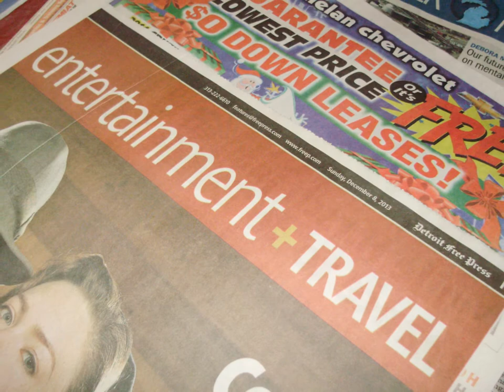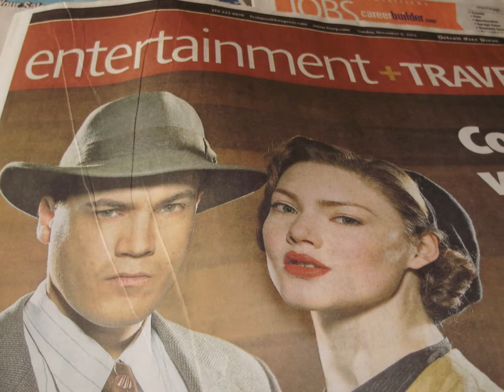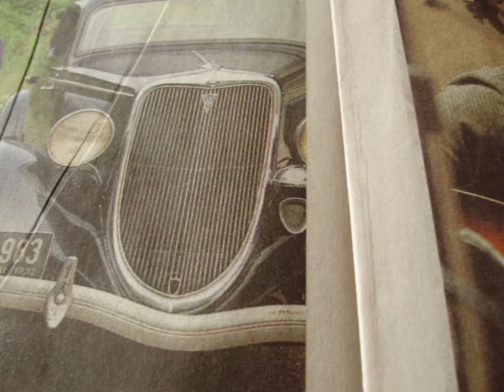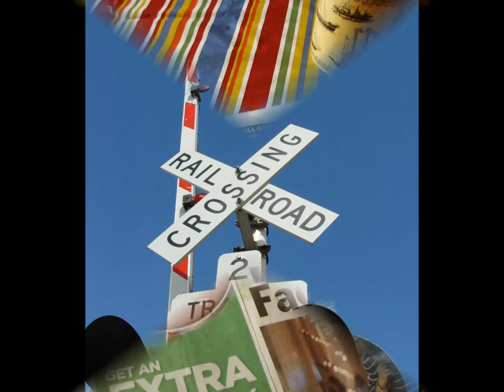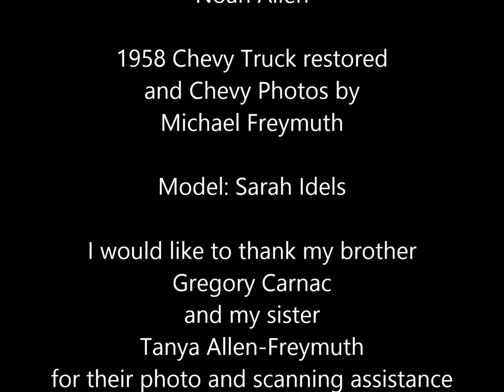Noah Allen - Gonna Buy Me An' Old Pick Up Truck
Noah Allen
Gonna Buy Me An' Old Pick Up Truck
New Beginnings